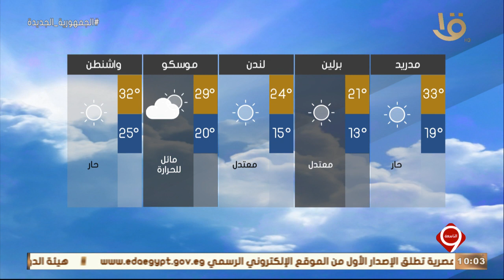نشرة التاسعة | بيان بدرجات الحرارة المتوقعة غدا